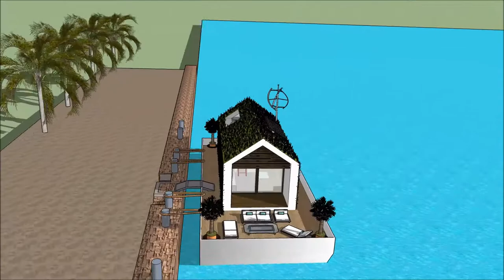SIMS 5 MANSION LUXURY FLOATING VILLA MAKING A HOUSEBOATS Yacht getaway retreat floating on water Ho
The houseboatzania launching an innovative high-end luxury yacht houseboat home design potentially as a display of in Sims of the SIMS 5 MANSION LUXURY FLOATING VILLA MAKING A HOUSEBOATS Yacht getaway retreat floating on water  Ho.

The collection of sims concepts - Houseboatzania of SIMS 5 MANSION LUXURY FLOATING VILLA MAKING A HOUSEBOATS Yacht getaway retreat floating on water  Ho consists of high luxury and architectural art pieces in minimalism combined with living on the waterfront of the harbour of

The sims houseboat yacht design has the basis to sustain living with high standards and contemporary structural design at SIMS 5 MANSION LUXURY FLOATING VILLA MAKING A HOUSEBOATS Yacht getaway retreat floating on water  Ho with numerous of prospects for excessive living and celebrating the desire of life worldwide: